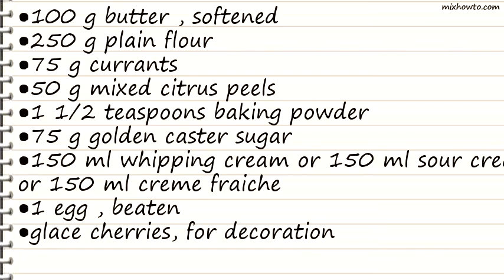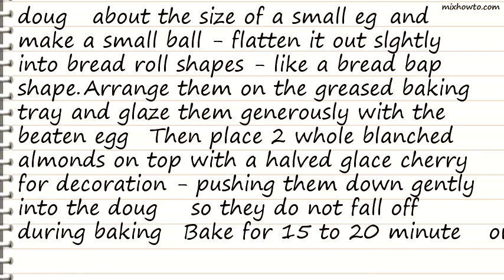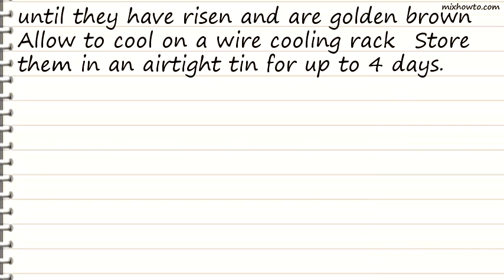Recipe Bettys of York Tea Room Fat Rascals - Fruit Buns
INGREDIENTS:
●100 g butter , softened
●250 g plain flour
●75 g currants
●50 g mixed citrus peels
●1 1/2 teaspoons baking powder
●75 g golden caster sugar
●150 ml whipping cream or 150 ml sour cream or 150 ml creme fraiche
●glace cherries, for decoration
●blanched almond, for decoration (whole)